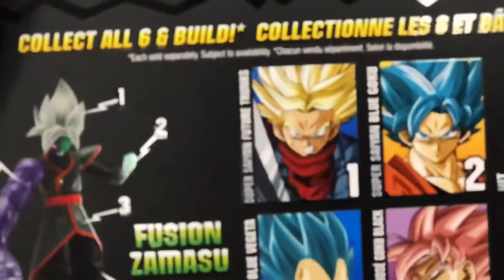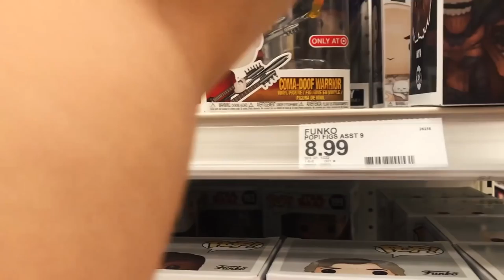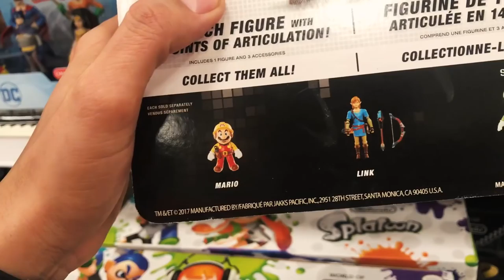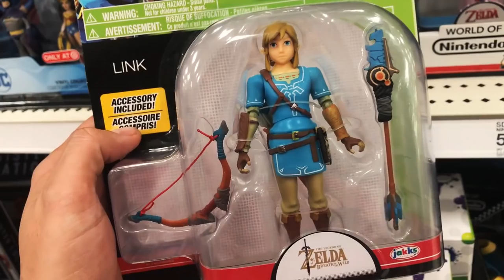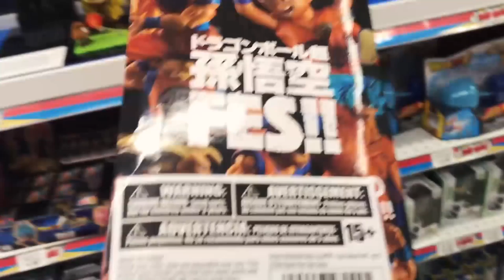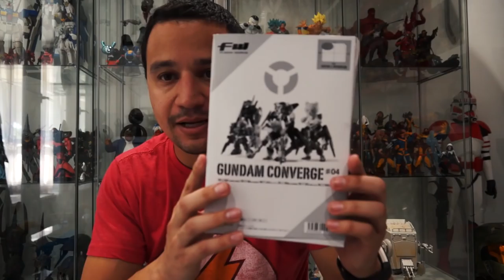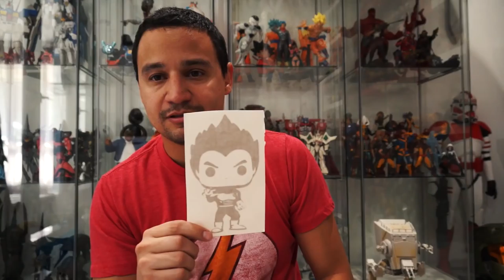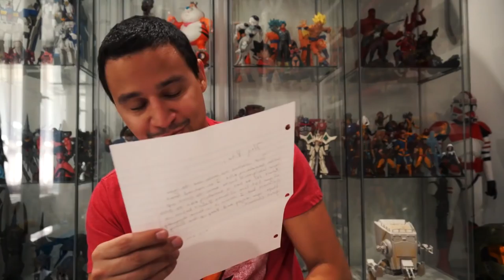Damn Toys R Us getting ransacked already!